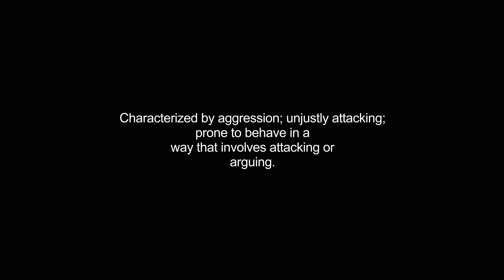aggressive video Dictionary meaning and pronunciation